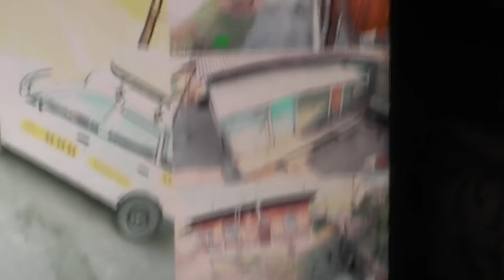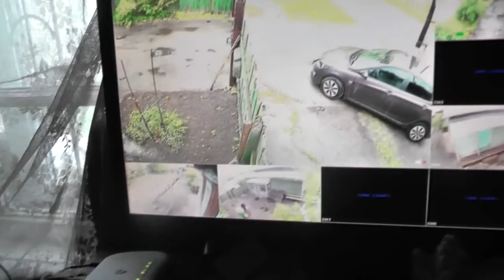№15. Прит.7:6 …однажды смотрел я …сквозь решётку мою…